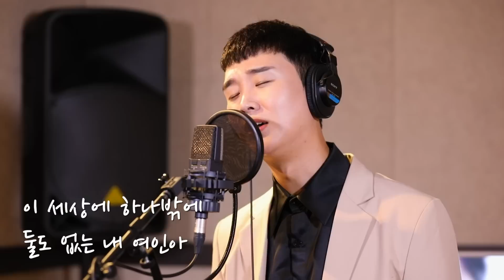미스터트롯2 오늘밤 우승에 가까워 질 트롯맨은 누구일까요? /박서진/진해성/나상도/송민준/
/박서진/진해성/나상도/송민준/